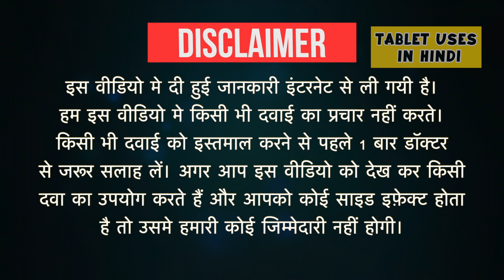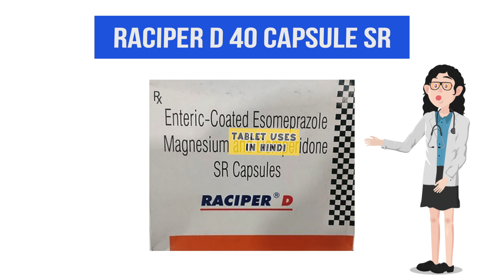Raciper D 40 Capsule SR Uses in Hindi| Side Effects | Dose 💊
Raciper D 40 Capsule SR Uses in Hindi | Side Effects | Dosage

Raciper D 40 Capsule SR Uses in Hindi
Raciper D 40 Capsule SR Use in Hindi
Raciper D 40 Capsule SR Kis kaam aati hai
Raciper D 40 Capsule SR Review
Raciper D 40 Capsule SR Use
Raciper D 40 Capsule SR Side Effects
Raciper D 40 Capsule SR Dose